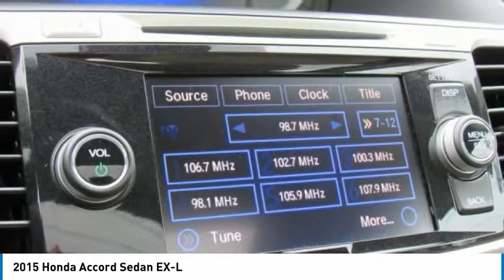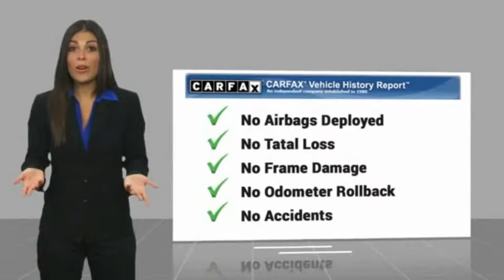2015 Honda Accord Sedan Edison NJ 10163P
2015 Honda Accord Sedan EX-L

Champagne Frost Pearl exterior and Ivory interior. CARFAX 1-Owner, Excellent Condition, ONLY 26,352 Miles! FUEL EFFICIENT 36 MPG Hwy/27 MPG City! Moonroof, Heated Leather Seats, Satellite Radio, Aluminum Wheels, Back-Up Camera. SEE MORE!KEY FEATURES INCLUDELeather Seats, Sunroof, Heated Driver Seat, Back-Up Camera, Satellite Radio MP3 Player, Keyless Entry, Remote Trunk Release, Child Safety Locks, Steering Wheel Controls. Honda EX-L with Champagne Frost Pearl exterior and Ivory interior features a 4 Cylinder Engine with 185 HP at 6400 RPM*. Serviced here, Non-Smoker vehicle, Balance of Factory Warranty if applicable.EXPERTS RAVEEdmunds.com's review says Both front and rear occupants will find plenty of legroom and shoulder room. The sedan's backseat is one of the best in this class, thanks to its combination of space and comfort.. Great Gas Mileage: 36 MPG Hwy.WHO WE AREWelcome to Open Road Honda your online source for quality pre-owned automobiles. Our finance sources can accommodate any buyer with problem credit quick approvals and comfortable terms make it easy to drive away in the car of your choice. Open Road Honda is a family owned and operated business that has been in business for years. Our customers are our extended family and we strive to give them the service and attention that they deserve.Horsepower calculations based on trim engine configuration. Fuel economy calculations based on original manufacturer data for trim engine configuration. Please confirm the accuracy of the included equipment by calling us prior to purchase.